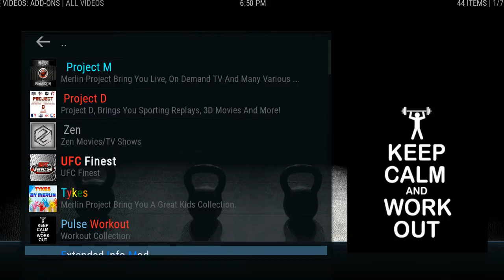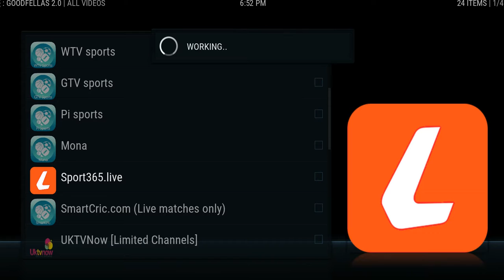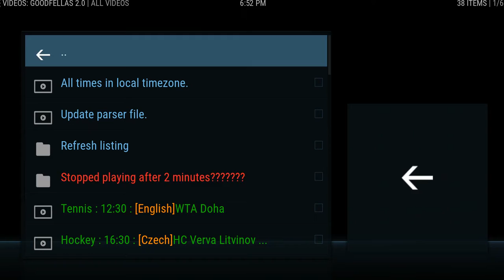Ares Build: US Edition (ver 0.02)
Build on Ares Wizard